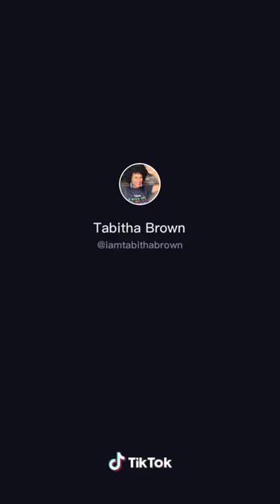Miss Tabitha Brown carrying us through quarantine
some positivity since i know this quarantine has been rough on a lot of us. please remember that you aren’t ever alone. if you need, there is always a mental health or crisis hotline number you can reach (if you can’t find any, just ask and I’ll give you one for your region!). please also send Tabitha all your love and support on her tiktok and YouTube!